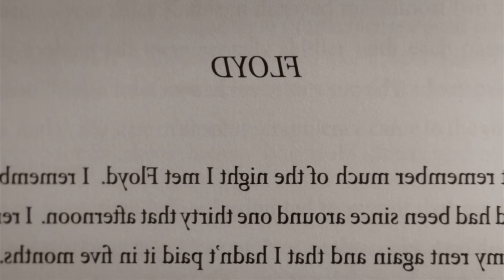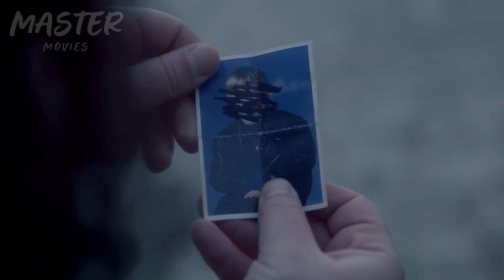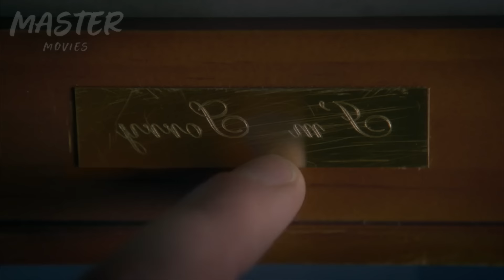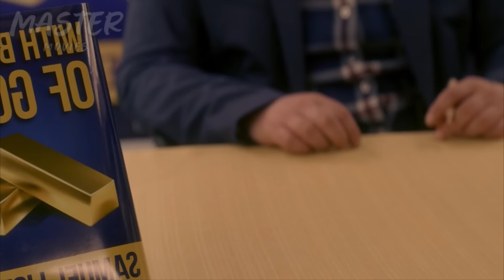Escritor Es Adoptado Por Una Extraña Familia Que Cumple Todas Sus Necesidades - Big Gold Brick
Un enigmático padre de dos hijos de mediana edad solicita la ayuda del escritor novel Samuel Liston para escribir su biografía. Las circunstancias que conducen al acuerdo son sorprendentes.